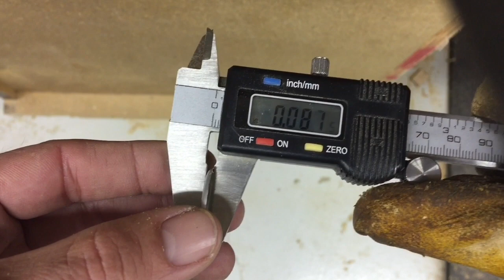A Ball Marker for Rolling your Rock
A little video I made showing how to hack a couple of bottle caps into your favorite ball marker.  Enjoy :)